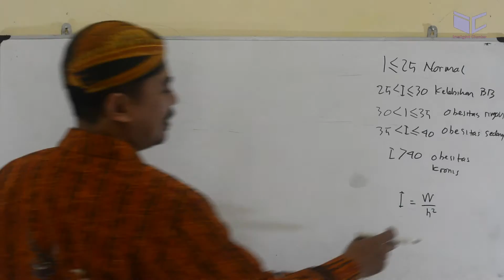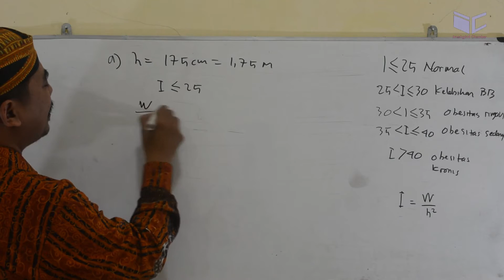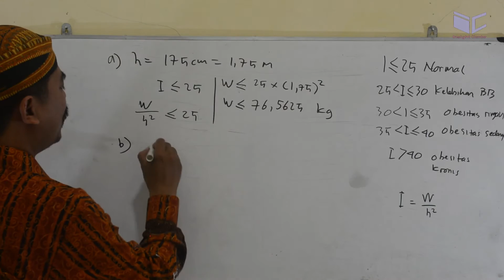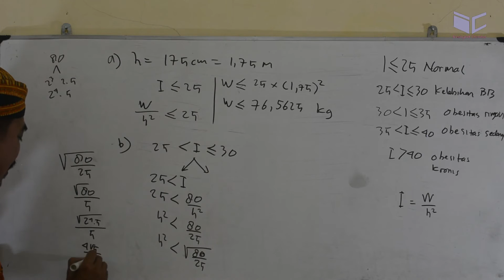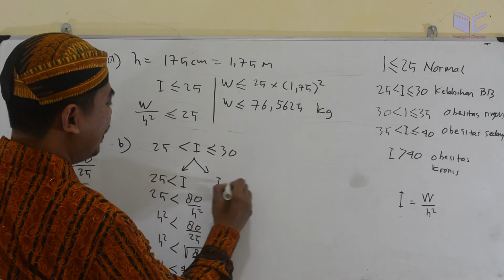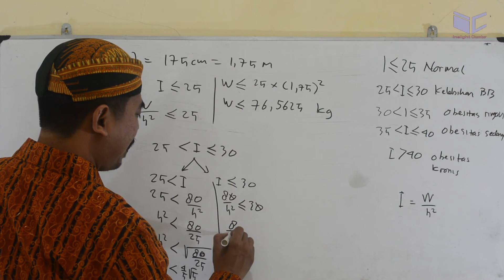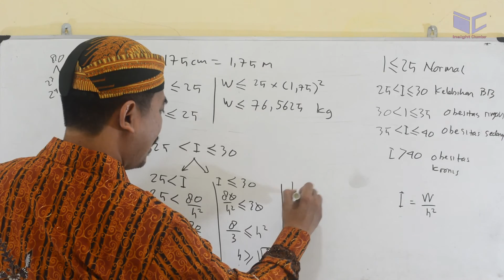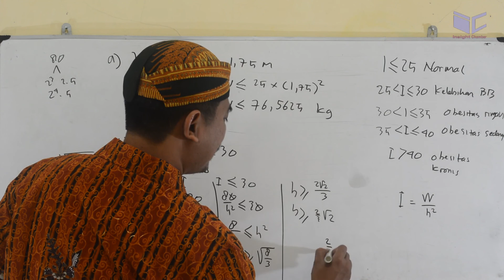berat badan diabetes, persamaan linear ,BSE bab 2 matematika sma kelas 10, k -13 uk 2.1 no 07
Seorang penderita diabetes sedang mengontrol berat
badannya. Ia menggunakan indeks berat badannya
dengan rumus I = W/h², dengan W adalah berat badan
(kg), dan h adalah tinggi badan (meter). Nilai I yang
dimiliki setiap orang memiliki arti sebagai berikut.